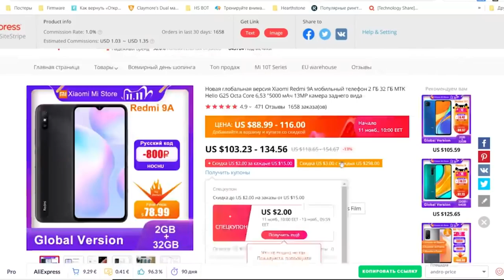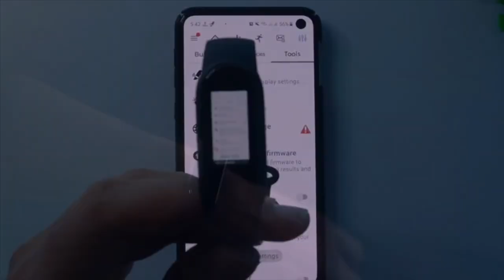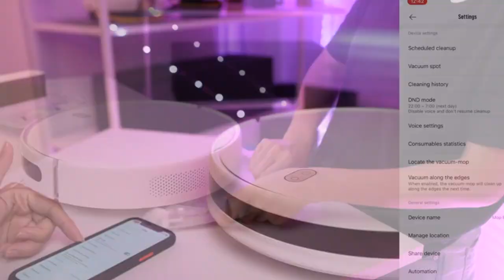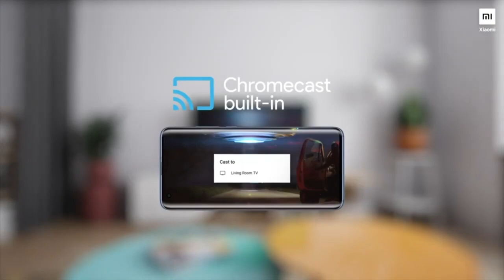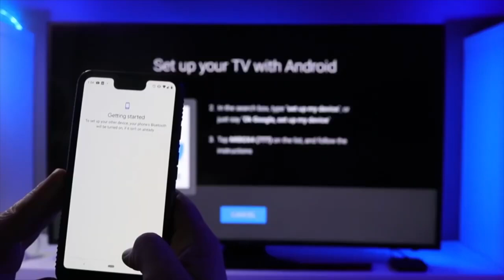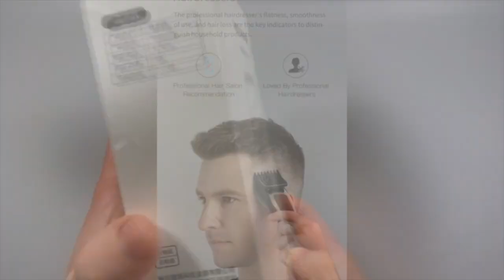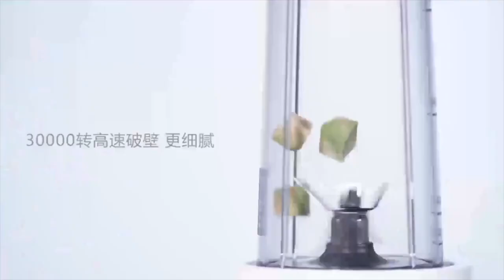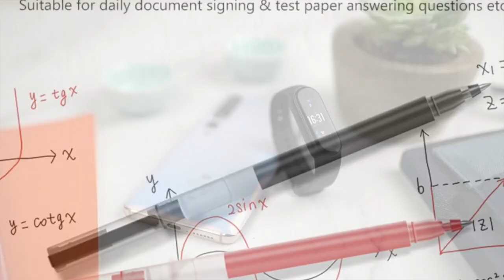15 ЛУЧШИХ ТОВАРОВ XIAOMI, КОТОРЫЕ НУЖНО РАССМОТРЕТЬ НА ЧЕРНУЮ ПЯТНИЦУ!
Итак, вашему вниманию самые горячие товары Xiaomi на распродаже в честь Черной Пятницы на Алиэкспресс!
Ссылки на товары из выпуска:
1. Фитнес-трекер Mi Band 5 и
3. Ирригатор Soocas W3 и
4. Роботы-пылесосы Xiaomi:
6. Медиаприставка Xiaomi Mi TV Stick и
7. Xiaomi Mi BOX S TV и
8. Саундбар Xiaomi Redmi TV
9. Зонт Xiaomi Creative Umbrella и
10. Wi‑Fi‑роутер Xiaomi Redmi AC2100 и
11.  Электрическая машинка Xiaomi ENCHEN Sharp3 и и
12. XIAOMI PinJing или So White или
15. Xiaomi Mi Jumbo Gel Pen и и

Приближается большие распродажи на Алиэкспресс, которые несут огромные скидки и выгодные предложения, и многие из вас, наверное, задаются вопросом: что же купить в эти дни, чтобы и качественно, и недорого и нужным оказалось. В череде своих «предраспродажных» видео я буду знакомить вас именно с такими товарами! Что бы вы не тратили на поиск свое время, нервы и не просиживали свою пятую точку за экраном компьютера или телефона! Потому что за вас это уже сделал я! И сегодня у нас подборка улетных товаров от сяоми, на любой вкус, случай и кошелек. Их всех вы сможете найти по ссылкам в описании! И еще одно! Главное, что надо запомнить до начала распродажи —складывать как можно больше товаров в корзину, автоматически начисленные при этом монеты можно будет потом обменять на купоны и сэкономить еще больше!